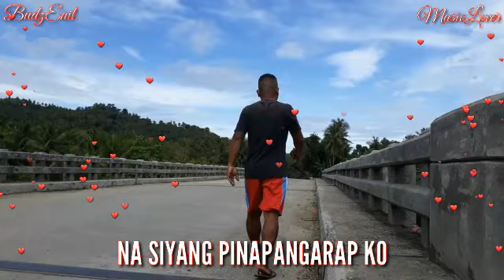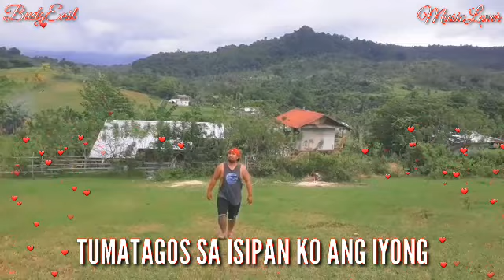Miss Na Kita (music video & lyrics)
Singer:Nyt Lumenda
Lyrics:Fhadz Baladsikan
Pinoy Music Lover (PML)

Ang ganda ng song na ito para sa mga taong may namimiss😍😍 Miss Na Kita